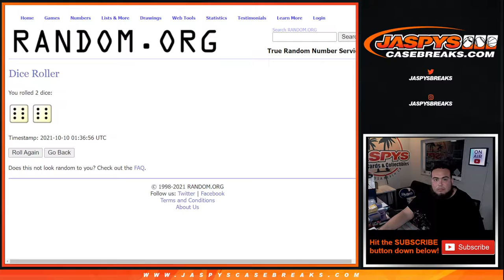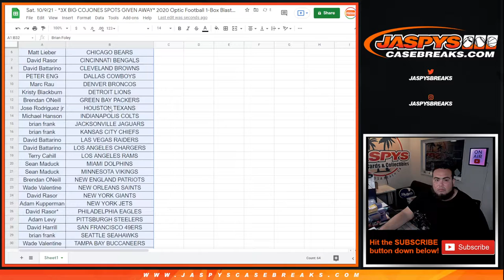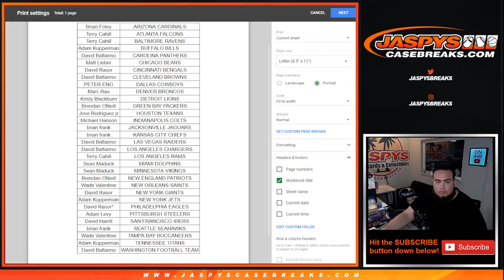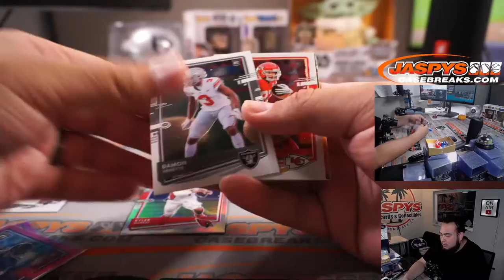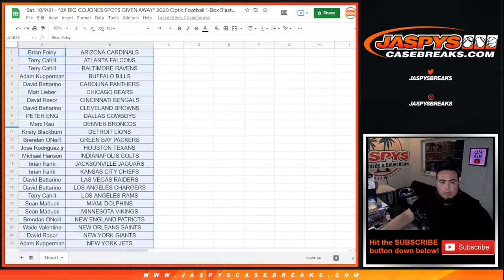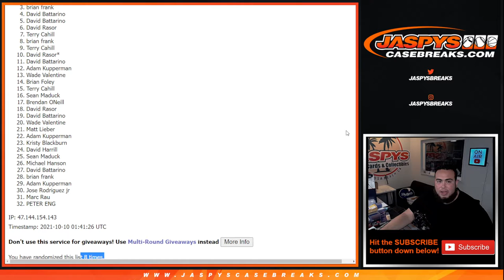Sat. 10/9/21 - 2020 Optic Football 1-Box Blaster Break #196 *RT*